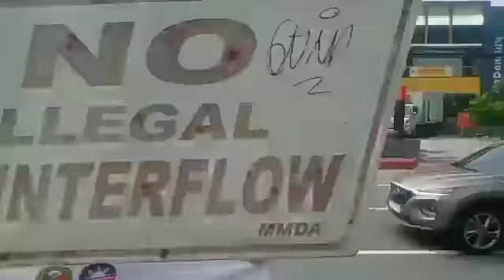Green hills to Gilmore